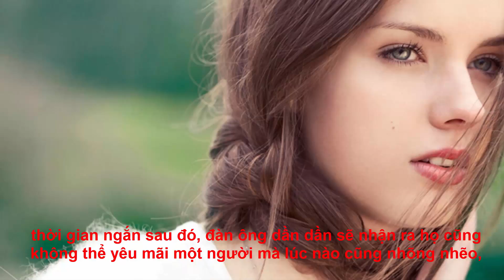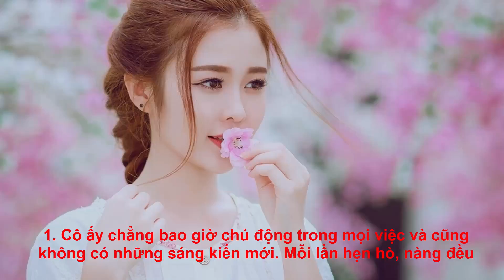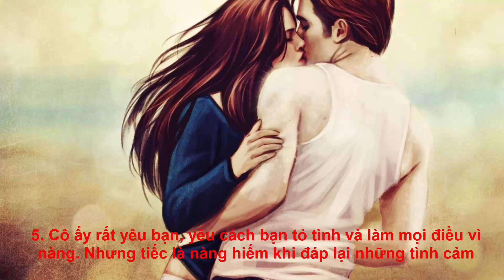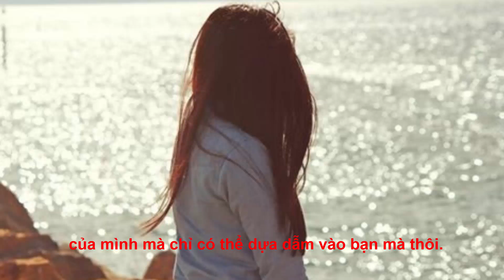9 lý do khiến đàn ông thà độc thân chứ không yêu con gái thụ động